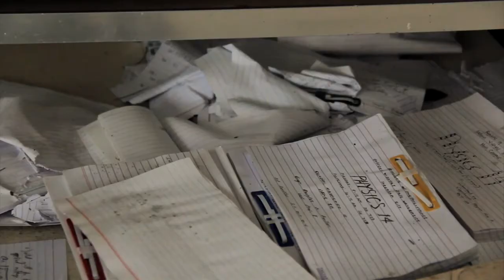Lian Fernandez, 17, looks to rebuild her life and return to school after Typhoon Haiyan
Seventeen-year-old Lian Fernandez describes surviving Typhoon Haiyan -- and the uncertainties she now faces after the storm, in Tacloban City.